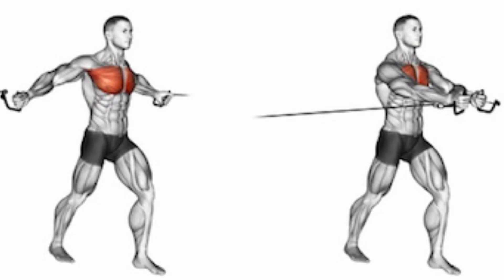6 Best Chest Exercises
Footage in this video from -IG: Jeff_seid
Jeff Seid Ttraning program:

music in this video from NCS